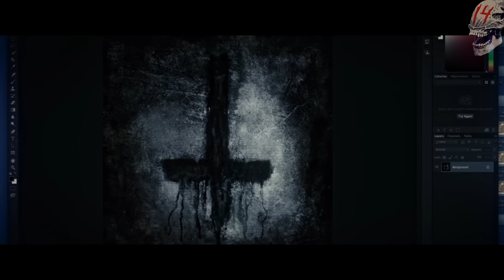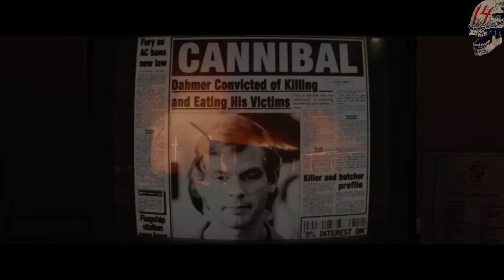La película que nos enseña al DIABLO como NUNCA LO HABÍAMOS VISTO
LA PELÍCULA QUE NOS ENSEÑA AL DIABLO COMO NUNCA LO HABÍAMOS VISTO: THE DEVIL´S CANDY